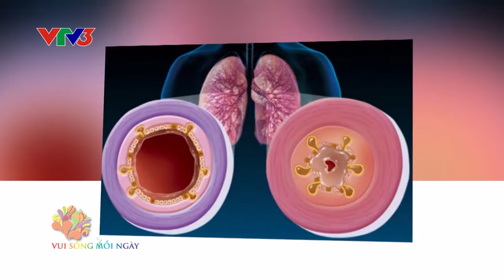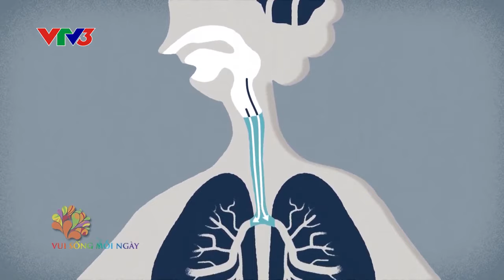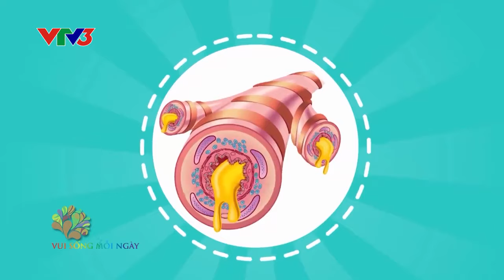Viêm phổi và viêm phế quản triệu chứng khác nhau ra sao? | UMC | Bệnh viện Đại học Y Dược TPHCM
Tiến sĩ – Bác sĩ Nguyễn Như Vinh, Trưởng khoa Thăm dò chức năng hô hấp Bệnh viện Đại học Y Dược TPHCM cho biết Viêm phế quản là tình trạng viêm của các ống phế quản trong phổi, trong khi viêm phổi gây viêm trong túi khí của phổi được gọi là phế nang. Cả hai bệnh đều ảnh hưởng đến hô hấp có thể gây đau, ho dữ dội và thường khó để phân biệt giữa viêm phế quản và viêm phổi.

Viêm phế quản cấp tính là bệnh lý nhiễm trùng đường hô hấp thường gặp nhất trong cuộc sống hàng ngày ảnh hưởng đến hầu hết mọi người nhưng rất hiếm khi gây tử vong. Tuy nhiên ở viêm phế quản mãn tính từ từ phá hủy chức năng phổi và có thể đe dọa tính mạng.

Viêm phổi là một tình trạng bệnh lý rất nghiêm trọng gây ra bởi vi khuẩn, virus hoặc nấm.
Viêm phế quản và viêm phổi đều có khả năng điều trị cao, đặc biệt là ngay khi mới bắt đầu xuất hiện các triệu chứng.
Cả hai tình trạng trên có các triệu chứng rất giống nhau, đó là lý do tại sao mọi người thường nhầm lẫn giữa các bệnh này. Trong hầu hết các trường hợp, người bệnh sẽ không thể nhận ra sự khác biệt nếu không có chẩn đoán từ bác sĩ.

►”SUSBCRIBE” kênh YouTube chính thức của BVDHYD

🌟 Hãy chủ động theo dõi kênh truyền thông y tế chính thống của Bệnh viện tại: